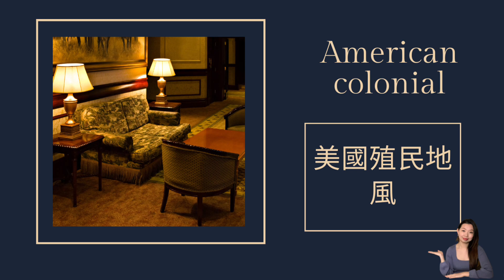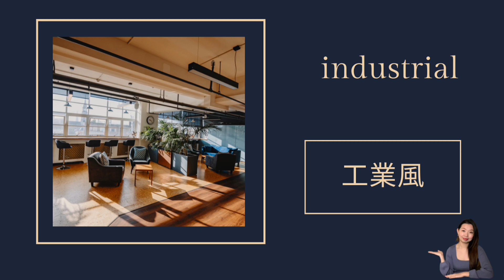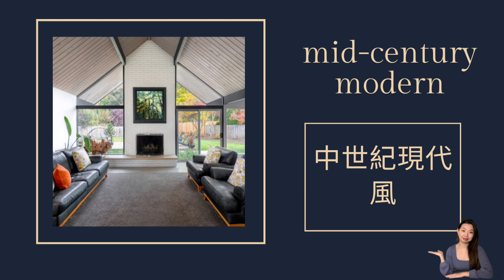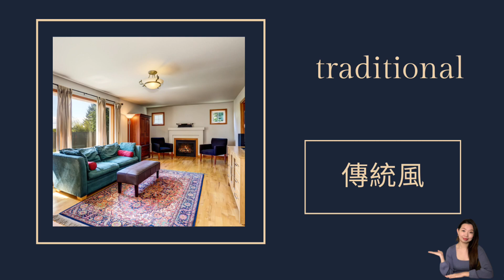30個描述室內裝潢的英文單詞 ｜初學英文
你的房子是什麼風格的呢？